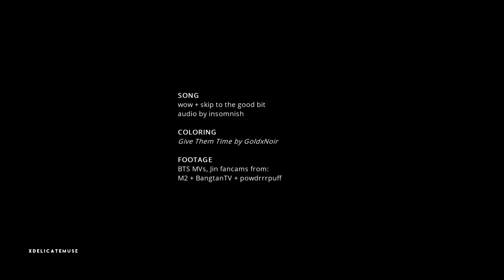× the good bit | seokjin [VU]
» [ its a moment ]
»  VU Requests
3 | Seokjin for @AnneSoshi

→ Rip Ana. Celeb edits are not my forte but for her, I made an exception. I started with some type of structure but it ended up being a hodgepodge of Jin's different sides. lol. Thank you so much for pledging!

» Song | See the END of the vid!
» Footage | See the END of the vid!
» Coloring | Give Them Time by GoldxNoir